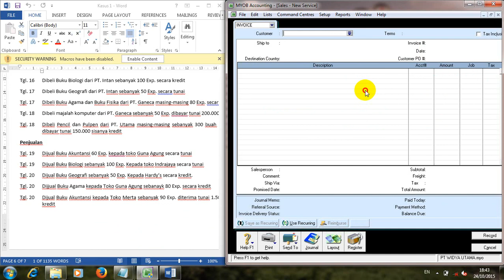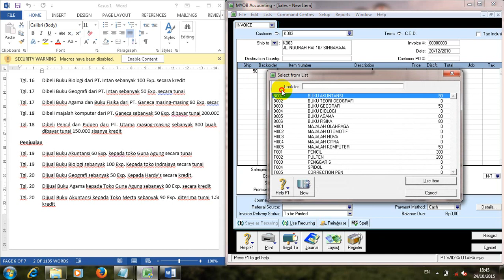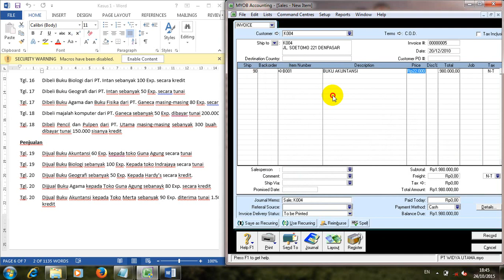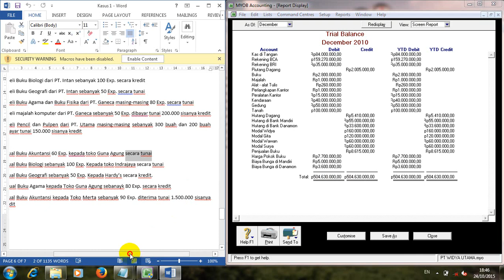Tutorial Myob - Transaksi Penjualan Barang Pada Perusahaan Dagang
Video ini berisi tutorial mencatat transaksi penjualan  pada myob v 21.